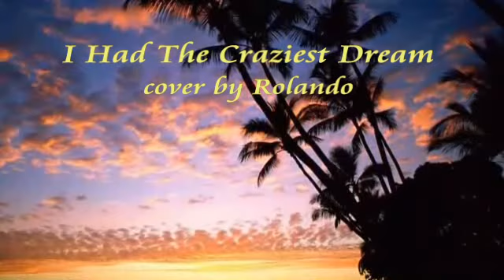I Had the Craziest Dream -cover